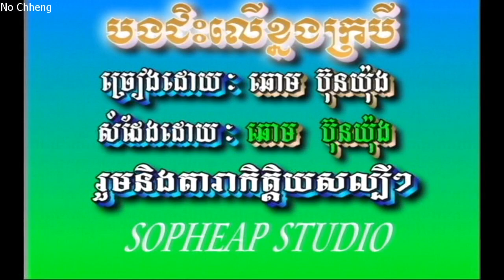បងជិះលើខ្នងក្របី ឆោម ប៊ុនយ៉ុង (ភ្លេងសុទ្ធ) Bong jess ler knong crobey (Pleng sut)